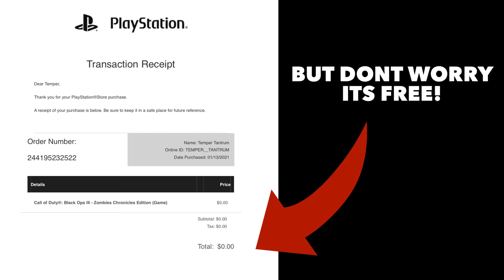HOW TO GET FREE GAMES ON THE PS5 - DOWNLOAD NOW OR PLAY LATER - PLAYSTATION PLUS COLLECTION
This video shows you how to get Free Games for the PS5. You can choose from many popular titles including many PS4 Games as well.

Choose from
Fallout 4
Mortal Kombat X
Final Fantasy XV Royal Edition
P5 Persona5
Battlefield 1
Days Gone
Until Dawn
Bloodborne
The Last Of Us Remastered
Ratchet & Clank